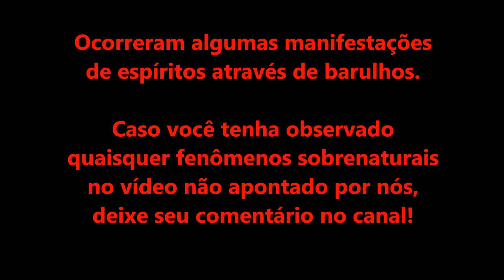O BARRACÃO SINISTRO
Canal sobre o paranormal e o sobrenatural, com investigações de lendas, caçando sinistros, buscando contatos com entidades sobrenaturais e paranormais. Vídeos semanais.

Prestigie também  nossa Rádio Web:  RADIO LUZES DO ALÉM WEB

* Segue abaixo, link da Rádio para instalar o aplicativo através da Play Store:

* Site da Rádio Luzes do Além Web, pra você também curtir no seu pc: